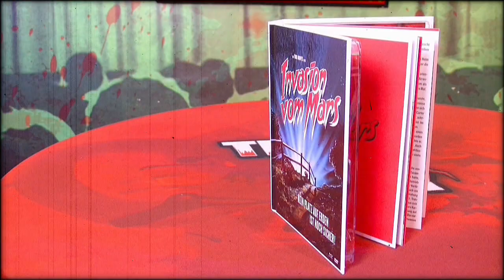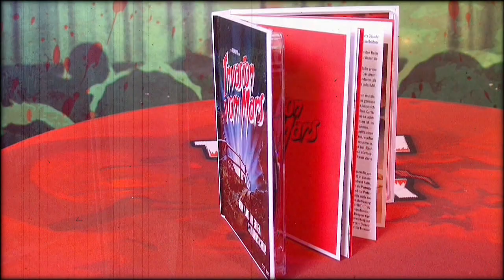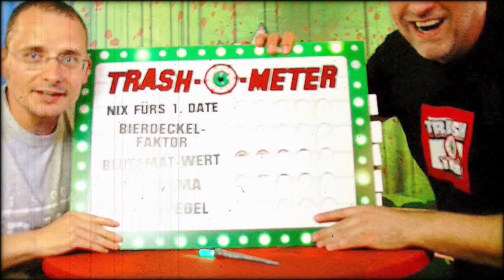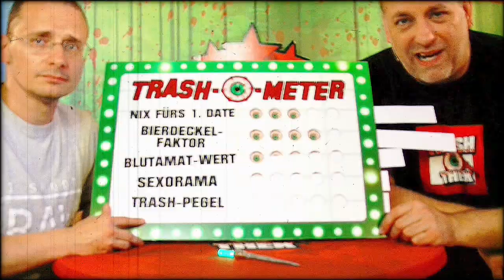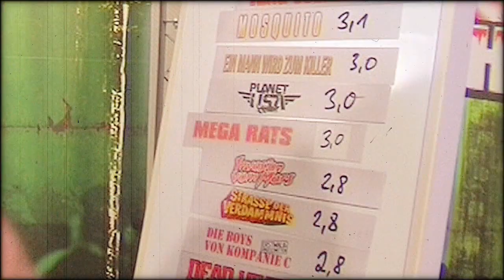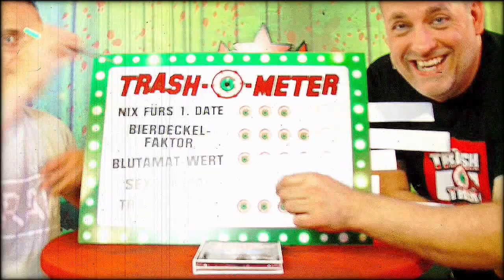Movie Minutes #19 - Invasion vom Mars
In den TRASHOTHEK Movie Minutes präsentieren Euch Sascha und Thorsten wöchentlich interessante und unterhaltsame Neuerscheinungen aus dem großen weiten Welt des Trash- und Exploitationfilms...

Leider sind aufgrund eines Kameradefektes einige Einstellungen etwas unscharf...